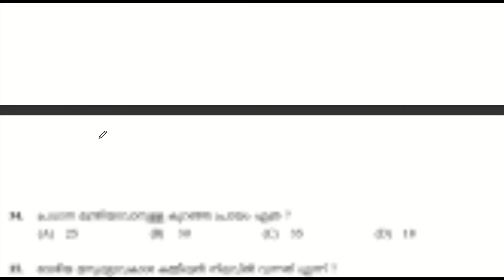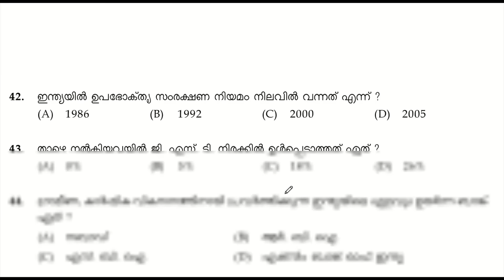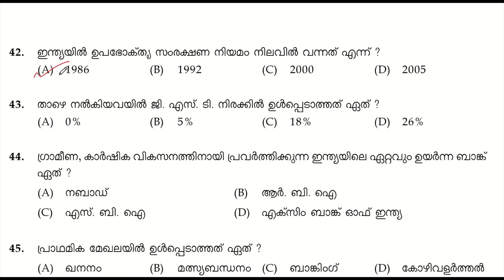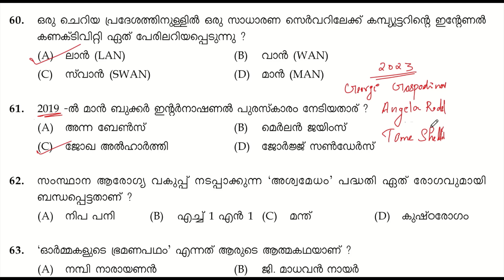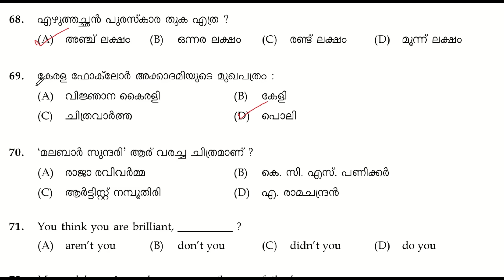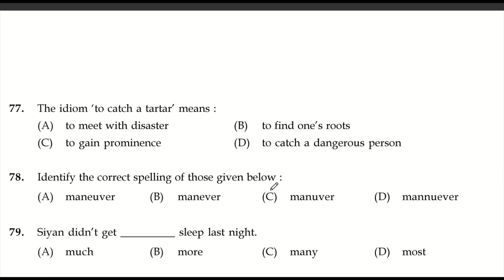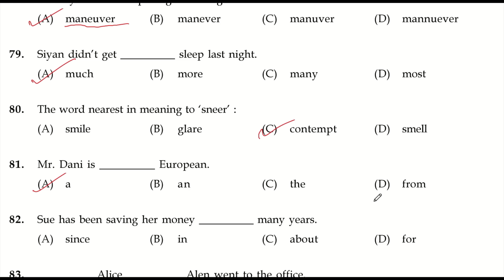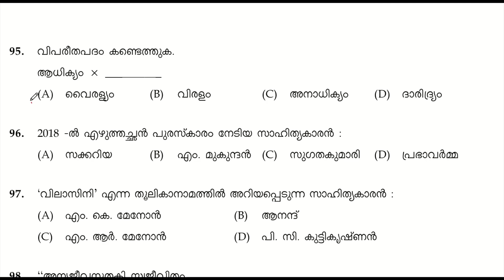PSC Previous Question Paper (Q 33) || LDC 2024 || LGS 2024 || LSGS |Kerala PSC| LP UP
Question Paper Code: 71/2019    VILLAGE EXTENSION OFFICER GR II - RURAL DEVELOPMENT DEPT.
Medium of Question: MALAYALAM    Date of Test: 14/12/2019